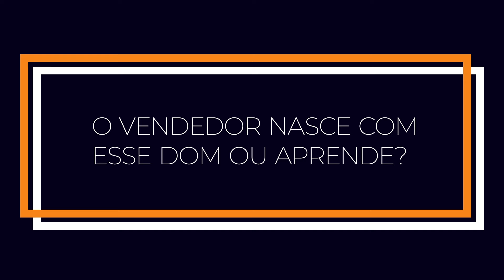MINDSET DOS VENCEDORES: Como desbloquear a prosperidade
Olá pessoal,

O que é necessário para você ter sucesso na vida? Como encontrar o seu propósito? Propósito existe? Quais são as ferramentas que te alavancam para vencer na vida?

Convidamos a ilustre empreendedora do mercado imobiliário, Ariane Palaoro, mentora, palestrante, empresária e corretora de sucesso para um bate-papo sincero sobre negócios e empreendedorismo. Ariane trouxe um pouco sobre os desafios enfrentados em sua jornada, com vários insights para quem deseja alcançar a prosperidade.

Nesse episódio fantástico abordamos com mais detalhes o passo a passo para ter sucesso na carreira como corretor de imóveis, os desafios e os caminhos necessários para percorrer nessa trajetória.

Fique ligado nesse episódio e assista até o final!

Hosts: Fernanda Solon @feseguros e Victor Minaya @victorminaya

Convidados:
Ariane Palaoro - @ArianePalaoro